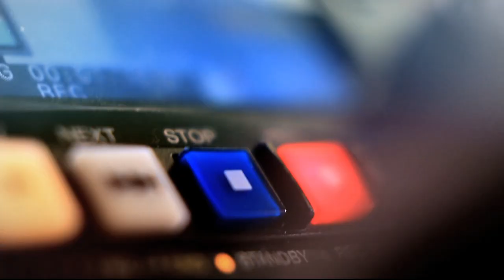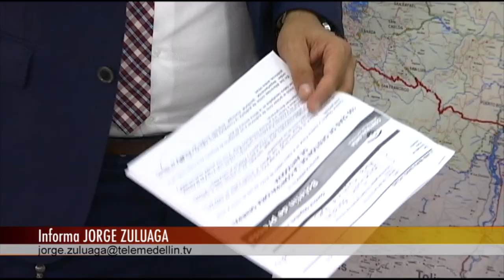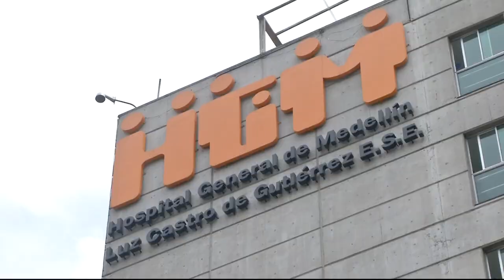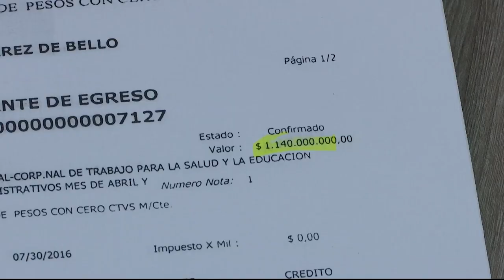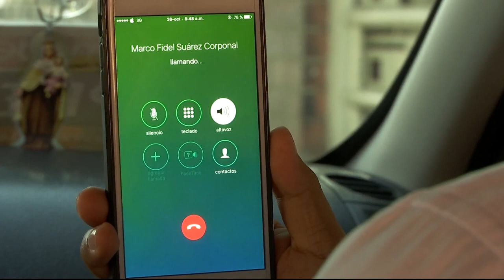¿Carrusel de la salud en el Valle del Aburrá? [Punto de Giro] Telemedellín